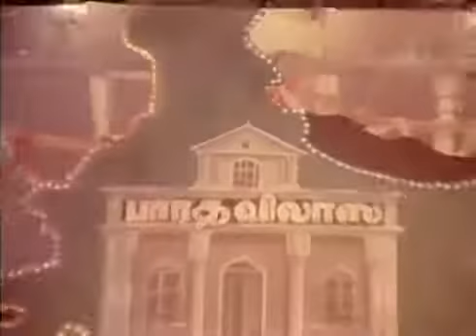India nadu en veedu